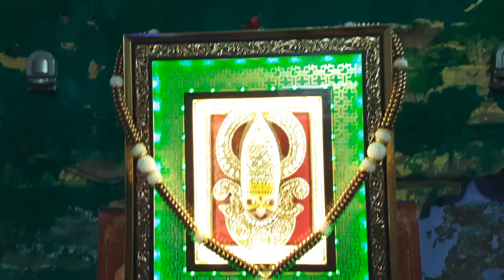🚩Hamare ghar ka mandir Khatu Shyam Baba ka🙏🚩😀Hari Ka Sahara Baba Shyam Hamara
Hamare ghar ka mandir Khatu Shyam Baba ka🙏🚩😀